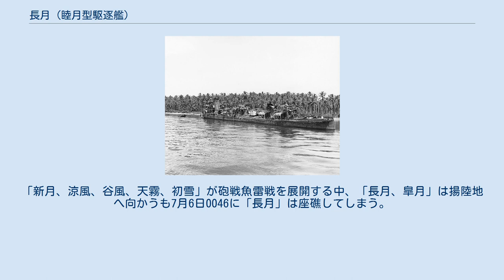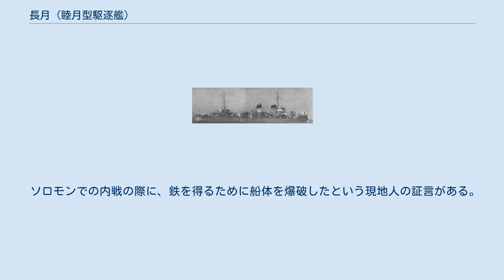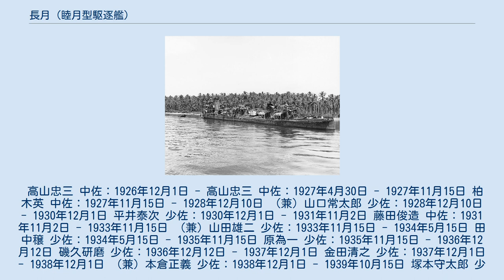長月 (睦月型駆逐艦)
長月（ながつき）は日本海軍の駆逐艦。
睦月型駆逐艦の8番艦である。
同名艦に初代神風型駆逐艦の「長月」があるため、こちらは「長月 (2代)」や「長月II」などと表記される。
艦名は陰暦で9月のこと。
 1923年（大正12年）度計画艦。
1924年（大正13年）11月10日、東京石川島造船所で建造される予定の駆逐艦に「第三十号駆逐艦」の艦名が与えられ、同日附で「「第28号駆逐艦（のちの水無月）、第29号駆逐艦（〃文月）、第30号駆逐艦（〃長月）、第31号駆逐艦（〃菊月）」」は一等駆逐艦に類別された。
本艦は1925年（大正14年）4月16日に起工、1926年（大正15年）10月6日進水、1927年（昭和2年）4月30日に竣工した。
 その後、1928年（昭和3年）8月1日附で「第30号駆逐艦」は「長月」と改名された。
 1937年（昭和12年）からの支那事変により中支、南支方面に進出する。
また仏印進駐作戦に参加した。
 座礁して大破放棄された長月。
1944年撮影 太平洋戦争では同型艦である「皐月」、「水無月」、「文月」と共に引続き第22駆逐隊を編成し、第五水雷戦隊（司令官原顕三郎少将：旗艦「名取」）に所属した。
緒戦の南方作戦におけるフィリピン攻略戦、蘭印作戦にともなうジャワ島攻略戦、バタビア沖海戦などに参加する。
3月下旬、第22駆逐隊は陸軍第十六軍のジャワ第二次輸送任務終了後、主隊（第十六戦隊「名取、長良」）への合流とクリスマス島への進出を命じられた（クリスマス島攻略作戦）。
3月31日、第十六戦隊指揮下で占領作戦に従事していた第四水雷戦隊（司令官西村祥治少将）の軽巡「那珂」が米潜水艦の雷撃で大破。
第22駆逐隊第2小隊（長月、水無月）は「名取、夏雲、峯雲、天津風」と共に退避する「那珂」救援におもむき、同艦を護衛した。
 1942年（昭和17年）4月10日に第一海上護衛総隊に編入され、南西方面で船団護衛に従事した。
12月10日、第22駆逐隊は解隊された。
 その後「長月、皐月、文月」は南東方面部隊の下令により1943年（昭和18年）1月20日附で第八艦隊・外南洋部隊に編入。
同月末からのガダルカナル島撤収作戦（ケ号作戦）に参加した。
警戒隊として参加した「長月、皐月」は昼間対空戦闘を実施、夜間泊地警戒中には米軍魚雷艇と交戦した。
 2月4日、日本海軍は喪失した「巻雲」と損傷した「巻波」の代艦として駆逐艦「朝雲、五月雨」を増強。
「川内、巻波、夕霧」を支援隊として第2回撤収作戦を実施する。
午後2時、「舞風」は米軍機の攻撃を受け、至近弾により航行不能となる。
「長月」は艦首破損の「舞風」を後ろ向きに曳航し、ショートランド泊地に避退した。
 2月7日の第3回作戦も第2回作戦とほぼ同兵力で実施され、途中「磯風」が爆撃により中破。
救援の為にまた「長月」が派遣された。
だが「磯風」は途中で自力航行可能となったため「江風」と共に避退、「長月」の「磯風」救援は取りやめとなった。
いままで警戒隊としての参加だった「長月」は第三次撤収作戦で輸送隊となり、ガダルカナル島で陸兵を収容、無事に帰投した。
 2月、「長月」は第41師団主力を東部ニューギニアのウェワクへ輸送する丙三号輸送に参加。
2月3日に佐世保を出撃。
輸送部隊は4つに分かれており、2月14日に「長月」は第三輸送隊に編入された。
第三輸送隊は2月21日にパラオから出発し、2月24日にウェワクに着いた。
揚陸は成功し、輸送部隊に被害はなかった。
 2月25日、卯月型4隻（「皐月」、「水無月」、「文月」、「長月」）で第22駆逐隊が再編成される。
3月1日時点で第22駆逐隊は第8駆逐隊、第11駆逐隊、第19駆逐隊と共に第三水雷戦隊（司令官木村昌福少将：旗艦「川内」）に所属していた。
だが3月3日のビスマルク海海戦で駆逐艦「白雪」沈没時に木村司令官は負傷、三水戦司令官は江戸兵太郎少将を経て秋山輝男少将にかわった。
 3月7-9日、「朝雲」、「雪風」、「長月」、「浦波」、「敷波...